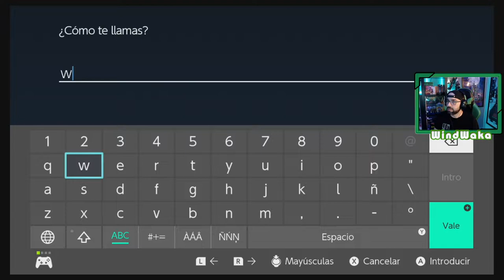Pokémon Escarlata | # 1 "Fuecoco, te elijo a ti! "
Comenzamos nuestra nueva aventura en la región de Paldea, unos parajes donde Game Freak se ha inspirado en España. Nuestro pokémon de inicio será tipo fuego como de costumbre, así que el pequeño Fuecoco será el líder de nuestro equipo.